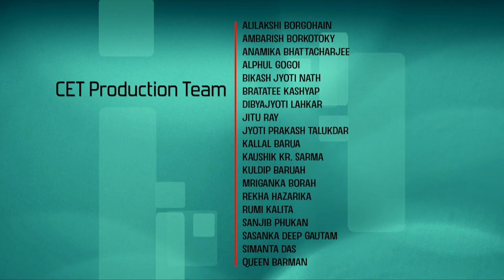Lec 45: The uniform and the Gaussian Random variables